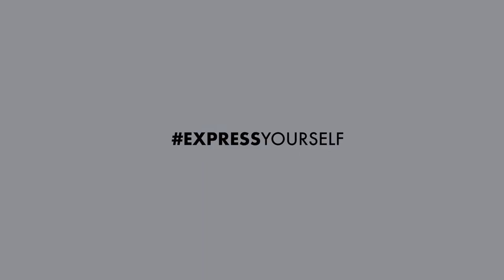Maurice Lacroix - Introducing the BRAND NEW Eliros Sunshine l Jura Watches